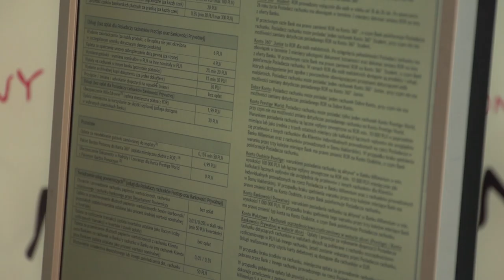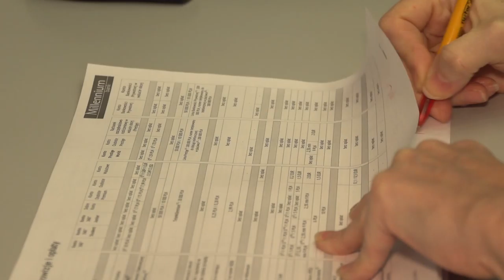Kobiety przejmują banki?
Wypowiedź: Iwona Jarzębska, rzeczniczka prasowa Banku Millennium.

Czy bankowość ma płeć? Okazuje się że tak – w branży finansowej dominują kobiety, które stanowią 68% ogółu zatrudnionych w branży. Kobiety stanowią również ponad 50% wszystkich klientów polskich banków.